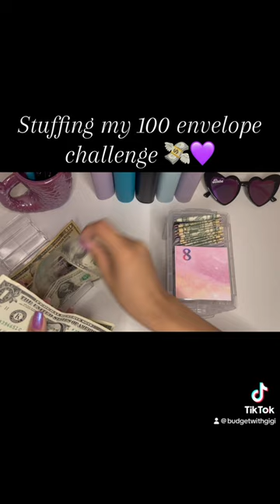Stuffing my 100 envelope challenge 💸💜